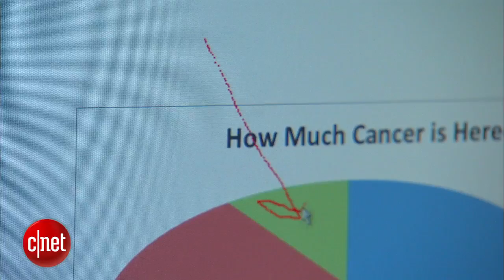CBS CNET:: VSee is the new telemedicine technology that maintains patient privacy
CBS CNET highlights VSee as "first iPad telehealth app that is FDA-registered and HIPAA-compliant". This video is also shown in CBS evening news across the country.